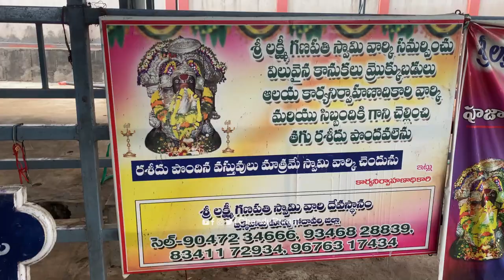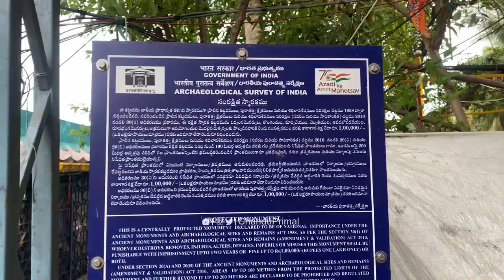Bikkavolu Vinayaka Temple | కోరిన కోర్కెలు తీర్చే వినాయకుడు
0:11 INTRO
0:37 Bikkavolu Temple Entrance
1:20 Bikkavolu Alaya Archakulu Santthosh Garu
2:33 Lord lakshmi ganapathi Darshanam
3:11 Bhakthuraalu About Temple
3:36 Bikkavilu Vinayaka Temple Anna prasadam
3:52 Bikkavolu Transportation
4:34 Beauty of temple surroundings

Join us on a spiritual journey as we explore the enchanting Bikkavolu Vinayaka Temple located in the serene village of Bikkavolu, East Godavari. In this immersive video, we invite you to witness the divine beauty and experience the profound tranquility of this ancient temple.

The Bikkavolu Vinayaka Temple holds immense significance for devotees and history enthusiasts alike. As we step inside, we are greeted by intricate architectural marvels that reflect the rich cultural heritage of the region. Marvel at the exquisite carvings, the ornate pillars, and the sacred sanctum dedicated to Lord Vinayaka, the elephant-headed deity revered as the remover of obstacles and the symbol of wisdom.

Accompany us on a spiritual exploration as we delve into the legends and mythological stories associated with this revered temple. Discover the deep-rooted traditions and rituals performed by the devoted priests, creating an atmosphere of devotion and reverence.

The peaceful surroundings of Bikkavolu village provide a tranquil backdrop for this sacred temple. We'll also take you on a brief tour of the village, showcasing its rural charm and cultural heritage.

Whether you seek spiritual solace, cultural insights, or simply want to immerse yourself in the beauty of this ancient temple, this video promises to transport you to a realm of divinity and peace.